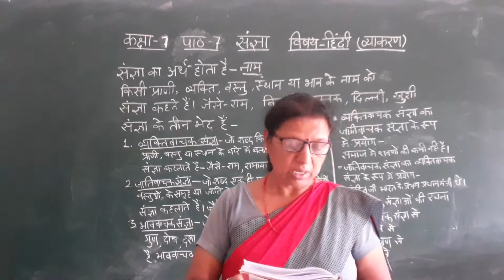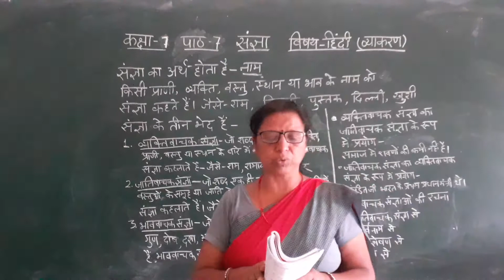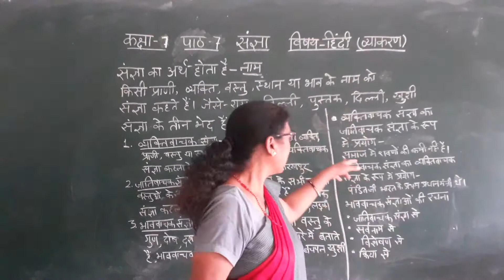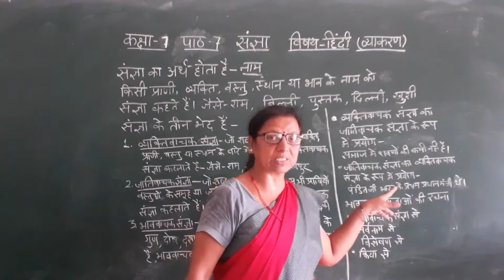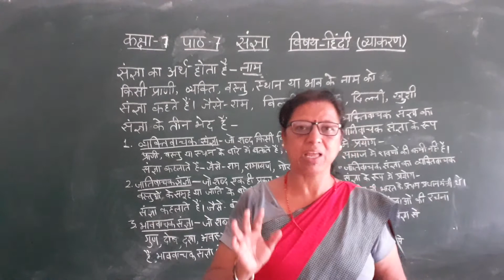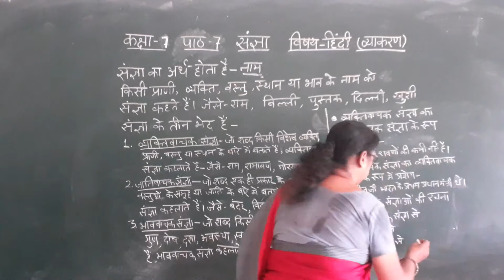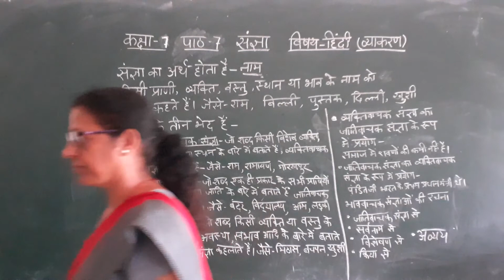Zenith Class VII Hindi Grammer Chapter 7